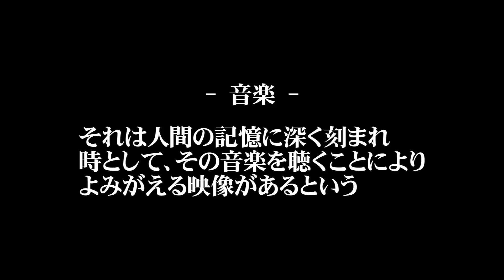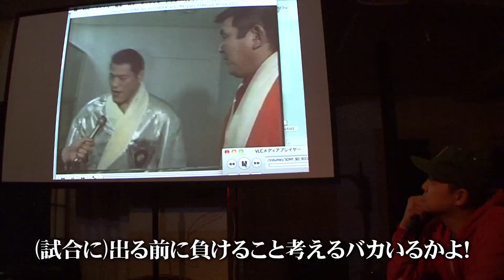【PV】スチャダラBoseが渡辺俊美に電凸ブッキング！【音のプロレス】2012.7.26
吉祥寺キチムで開催される音楽とプロレスを語るトークイベント「音のプロレス」。その第3回「実演編」が2012年7月26日（木）の夜に開催することが決定しました。どんなイベントなのか？知りたい方はぜひご覧下さい。